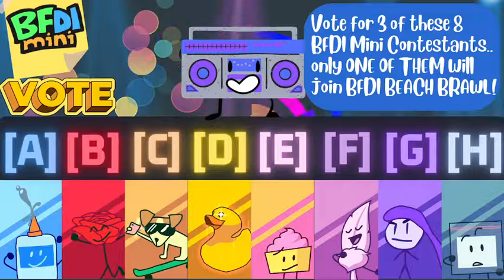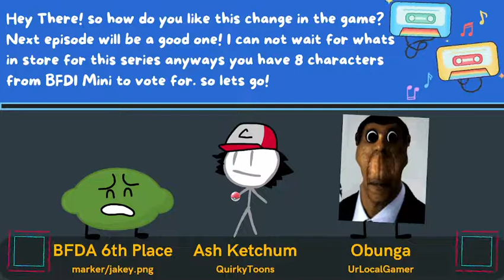A Visitor | BFDI: Beach Brawl S1E16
On this episode of BFDI: Beach Brawl a new visitor from another place comes to replace six as a host  then reveals there will be a debut! one of the BFDI: Mini contestants will be joining the game